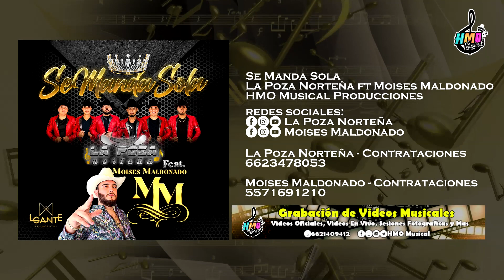Se Manda Sola (Promocional) - La Poza Norteña Ft Moises Maldonado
Les presentamos el mas reciente corte promocional de LaPozaNorteña y MoisesMaldonado titulado SeMandaSola.

- La Poza Norteña
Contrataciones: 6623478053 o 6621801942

- Moises Maldonado
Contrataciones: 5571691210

Descarga: Link de descarga en unos minutos.

-- GRABACIÓN DE VÍDEOS --
En HMO Musical te brindamos nuestros servicios de grabación y produccion de vídeos musicales, promocionales y mas. Mayor información en el siguiente enlace